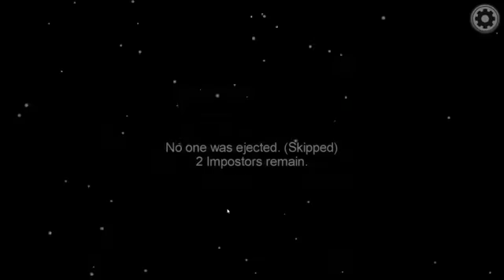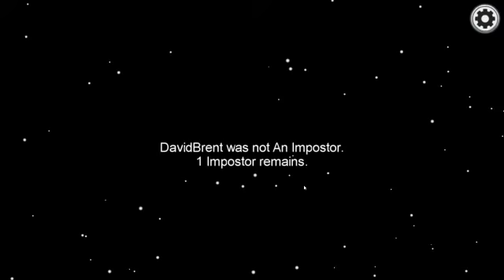Among Us: Among Us Added ME AS A SKIN?!!